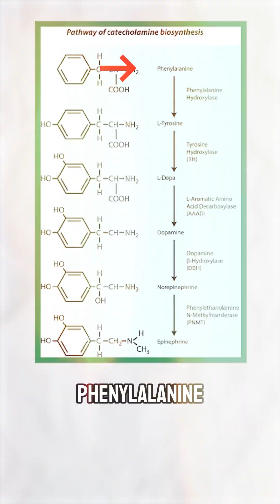The Hidden Dangers Of Energy Drinks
Here are three energy drinks you should be aware of that could send your adrenaline soaring.

Ghost Energy Drink has astragalus and ginseng root extract, both of which have been shown in studies to block the MAO protein and jack up adrenaline levels.

The C4 energy drink has N-acetyl tyrosine, which is the amino acid building block that we use to make dopamine and then adrenaline. This makes it cross the blood brain barrier a lot easier, which could lead to overstimulation and panic.

Finally, keep an eye on 5-Hour Energy.

It also has N-acetyl tyrosine, but it also has the amino acid phenylalanine - which is what our body converts into tyrosine - so it’s a double whammy of ingredients fueling your adrenaline production.

Ready to learn how your genetics interact with these ingredients?